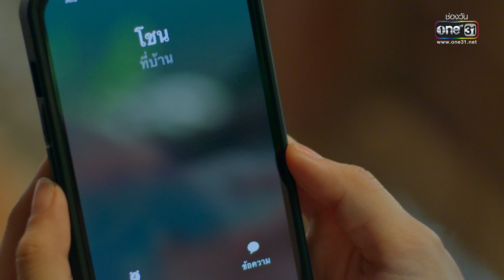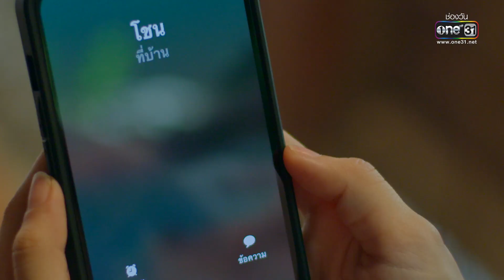เพื่อแม่แพ้บ่ได้ | EP.01 (4/4) | 9 ม.ค. 66 | one31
ติดตามชม เพื่อแม่แพ้บ่ได้ ทุกวันจันทร์-ศุกร์ 1 ทุ่มตรง ทาง
📍 ดู “เพื่อแม่แพ้บ่ได้” ผ่านช่องทางออนไลน์ ฟรี! ที่แรก ที่เดียว ทาง

“เพื่อแม่แพ้บ่ได้” เป็นเรื่องราวของ ก้อย(ผิงผิง-ณิชา) สาวอีสานที่เติบโตมาในสวนยาง เธอมีความฝันที่จะพัฒนาที่ดินของครอบครัวให้เป็นมากกว่าสวนยาง แต่ติดปัญหาตรงที่ ที่ดินผืนนี้กำลังจะถูกยึด!! เพราะติดจำนองกับเสี่ยผู้ทรงอิทธิพลของอำเภอ ก้อยพยายามทำทุกวิธีทางเพื่อทวงคืนที่ดินกลับคืน

แต่งานนี้ไม่ง่ายอย่างที่คิด เพราะ ตฤณ(ทอย-ปฐมพงศ์) หนุ่มนักธุรกิจเจ้าของโรงงานที่นอนยางพารา วางแผนจะซื้อสวนยางของก้อยเพื่อต่อยอดธุรกิจ ตฤณจึงกลายเป็นคู่ปรับกับก้อย แต่แล้วเหตุการณ์ก็พลิกผันทำให้ตฤณต้องยื่นมือเข้ามาช่วยก้อยให้พ้นวิกฤต

สุดท้ายแล้วก้อยจะสามารถทวงคืนที่ดินผืนสุดท้ายของครอบครัวไว้ได้หรือไม่? และจากคู่ปรับตฤณกับก้อยจะกลายเป็นคู่รักได้อย่างไร? แต่แล้วเหตุการณ์ก็พลิกผันทำให้ตฤณต้องยื่นมือเข้ามาช่วยก้อยให้พ้นวิกฤต ร่วมลุ้นและเอาใจช่วยเธอได้ในละครเพื่อแม่แพ้บ่ได้

ติดตามม ละครเพื่อแม่แพ้บ่ได้ ทุกวันจันทร์-ศุกร์ เวลา 1 ทุ่มตรงทางช่องวัน 31 และดูย้อนหลังได้ทาง oneD